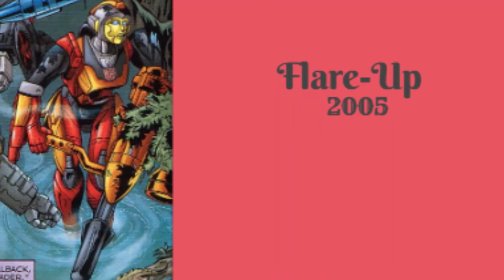Female Autobots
"Yes, we exist. And we always will." - Chromia
This is my little shoutout to the Female Autobots. None of the art belongs to me. I hope you all enjoy. - Friendly Android